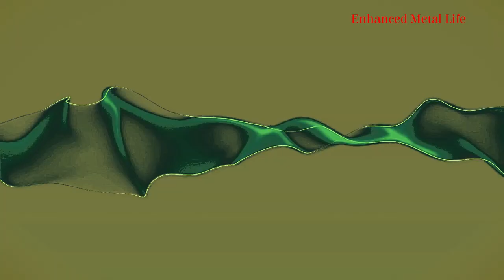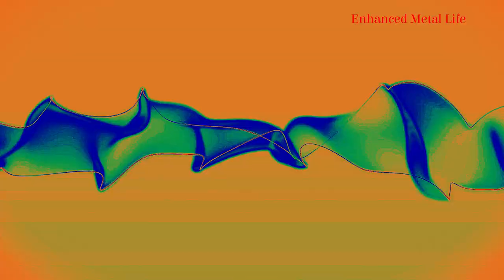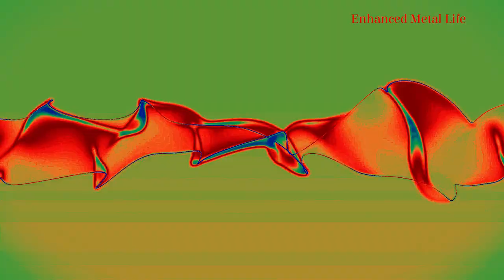ATMOSPHERIC LIGHTNESS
Electronic and Trance music for your entertainment.

The channel proposes elements such as electronic music and images providing a three-dimensional universe of the real world, where users can enjoy entertainment, fun and well-being for study, work and fun!
Electronic music is vibrant, dynamic and deeply immersive. It captures the essence of pure energy and transforms it into an auditory experience that can be both euphoric and introspective, taking you from a pulsating, brightly lit dance floor to a calmer space where the beats connect you with your own heart.
The vibe of electronic music is often futuristic and experimental, bringing with it a sense of freedom and exploration, it celebrates life, movement and the energy that connects everyone.
Enjoy every moment, turn on the sound, relax and make your day a balm of fun and peace!